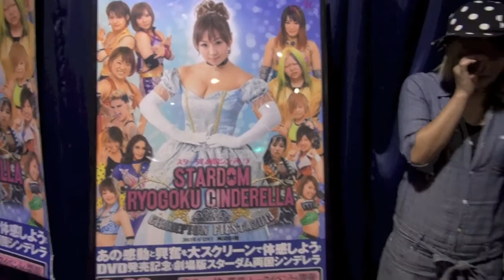10・1今井リングアナ追悼興行で全女出身トリオ結成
１０月１日、後楽園ホールで行われる『今井良晴リングアナ追悼興行』にスターダムは提供試合をお届けすることになりました。
同大会の実行委員長のブル中野さんから依頼があり、生前、今井リングアナに可愛がられていた高橋奈苗、脇澤美穂、夏樹☆たいようの元全女勢がこの日トリオを結成。紫雷イオ＆世Ⅳ虎＆岩谷麻優のトリオと対戦という、普段のスターダムでは見られないカードが実現します。
天国の今井さんの供養としてスターダムは現在進行形の女子プロレスをお見せします。是非、皆さんで今井さんを偲びましょう。